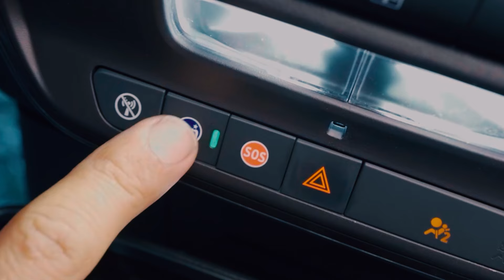¡Somos el carro oficial de la cop16colombia!